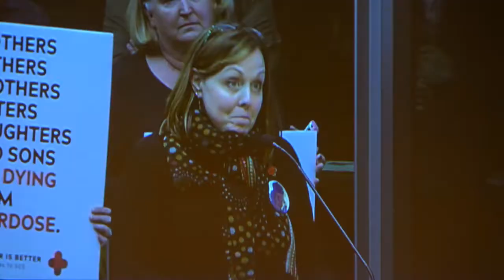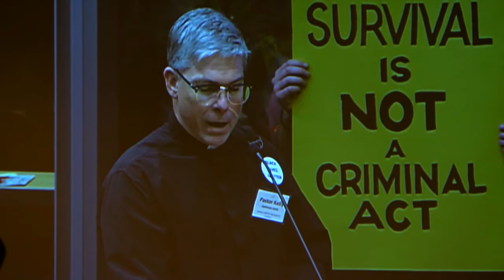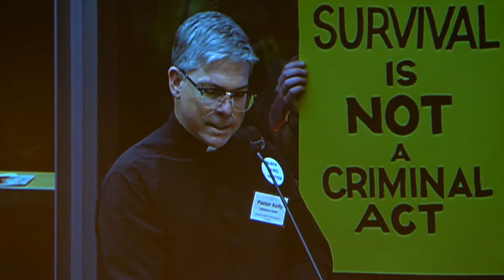Stop the Sweeps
On November 1st Seattle City Councilmember Kshama Sawant, of Socialist Alternative, and a broad coalition of organizations, many of whom are organized into a coalition called “Housing for All,” mobilized for a City Council Public Budget Hearing and occupied City Hall overnight to demand to end the brutal demolition of unsanctioned encampments of homeless people (called “sweeps”). Instead of wasting money on sweeps, it is proposed to tax big business to build affordable housing and fund human services in this year’s city budget which will be finalized in mid-November. Pirate TV was there.